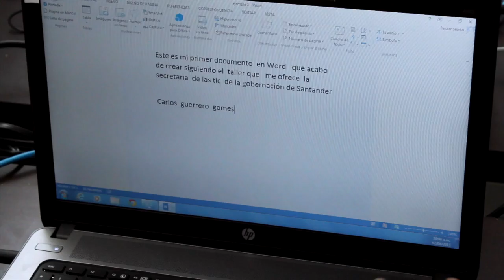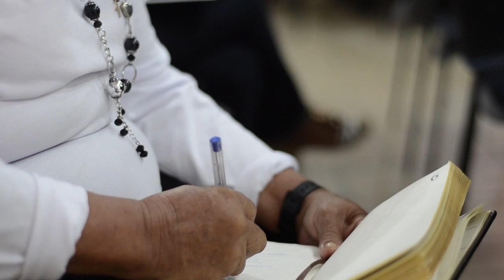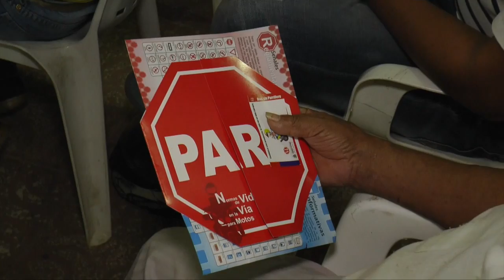Programa Alcaldía 08 de abril 2015 - Ciudad Futuro